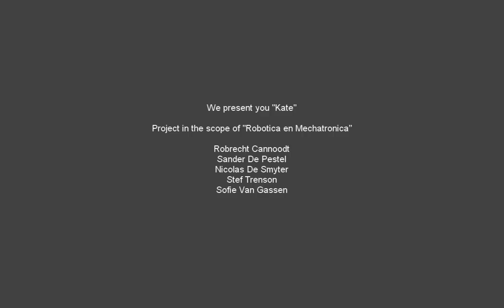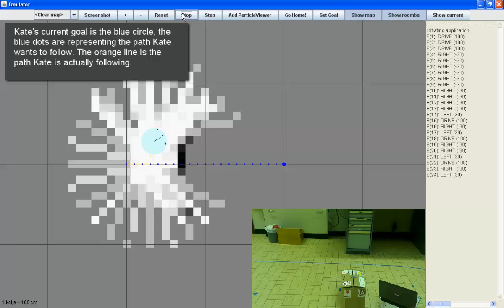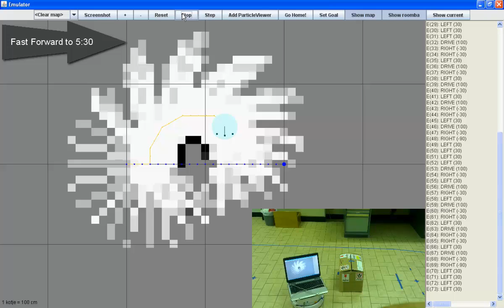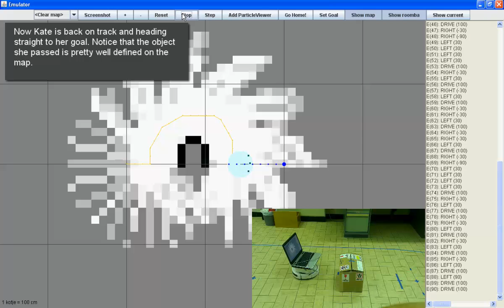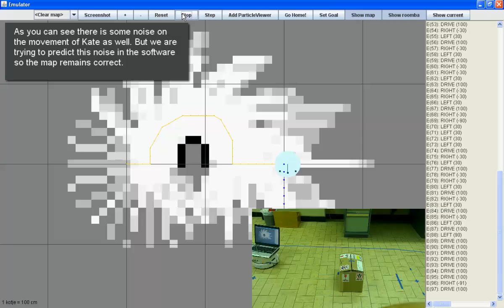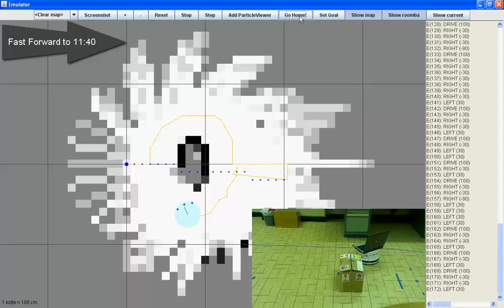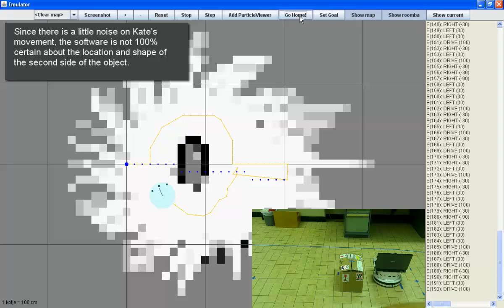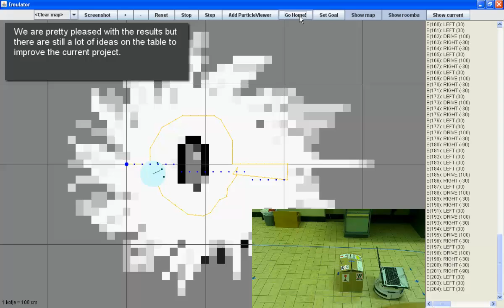Roomba Kate (K8) demo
A project for "Robotica en Mechatronica" (dutch) where we control a Roomba robot, which we called Kate (K8), to navigate through an unknown room and map the environment.

Developers: Robrecht Cannoodt (@brechtus), Sander De Pestel, Nicolas De Smyter (@ndsmyter), Stef Trenson (@steftrenson), Sofie Van Gassen (@SofieVG)